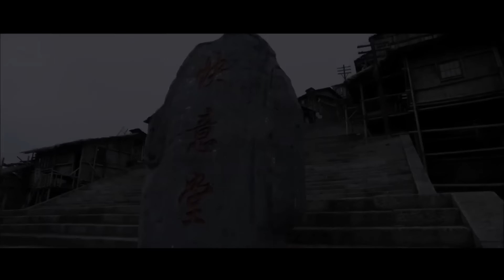Concurso de detectives de Kungfu | Kungfu Detective Competition | Canal de películas chinas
La película cuenta principalmente que Sima Feiyan fue sitiada y asesinada y accidentalmente vio la señal de advertencia de Kuaiyitang. A Wan Yun se le ordenó encontrar a Sima Feiyan para descubrir la verdad sobre el asesinato del maestro del salón, y rápidamente convertir a tres de ellos en inocentes. A partir de las pistas, Sima Feiyan determinó que alguien incriminó a Kuaibian San y luego estableció una estrategia en serie, la verdad se reveló gradualmente y el propósito del asesino estaba más allá de las expectativas de todos.